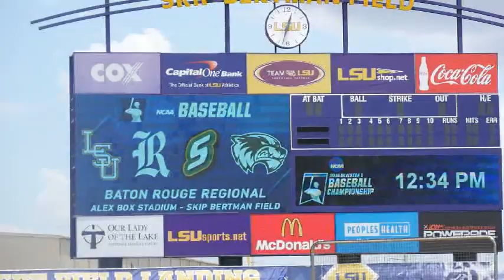Monday Pregame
Rice gets ready for its Elimination Game against Southeastern Louisiana in the Baton Rouge regional.